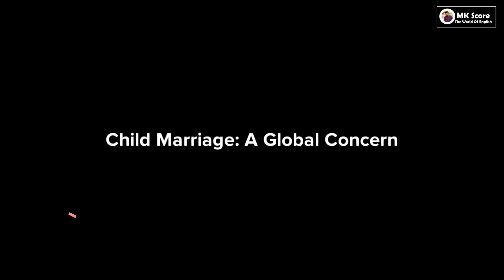Everyday English Speaking and Listening Practice - Daily Life English Conversation Practice